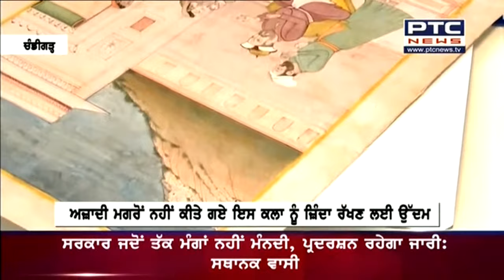ਵਿਰਸਾ ਸੰਭਾਲਣ ਦੀ ਇੱਕ ਲੋੜੀਂਦੀ ਕੋਸ਼ਿਸ਼ || ਮਹਾਰਾਜਾ ਰਣਜੀਤ ਸਿੰਘ ਦੇ ਕਾਲ 'ਚ ਸਾਂਭੀ ਗਈ ਇਹ ਵਿਰਾਸਤ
ਵਿਰਸਾ ਸੰਭਾਲਣ ਦੀ ਇੱਕ ਲੋੜੀਂਦੀ ਕੋਸ਼ਿਸ਼। ਸਿੱਖ ਮਿਨੀਏਚਰ ਪੇਂਟਿੰਗਸ ਨੇ ਵਿਰਾਸਤ ਦਾ ਹਿੱਸਾ। ਮਹਾਰਾਜਾ ਰਣਜੀਤ ਸਿੰਘ ਦੇ ਕਾਲ 'ਚ ਸਾਂਭੀ ਗਈ ਇਹ ਵਿਰਾਸਤ। ਆਜ਼ਾਦੀ ਮਗਰੋਂ ਨਹੀਂ ਕੀਤੇ ਗਏ ਇਸ ਕਲਾ ਨੂੰ ਜ਼ਿੰਦਾ ਰੱਖਣ ਲਈ ਉੱਦਮ। ਚੰਡੀਗੜ੍ਹ ਦੇ ਕਾਲਾਗ੍ਰਾਮ ਵਿੱਚ ਪ੍ਰਬੰਧ ਕੀਤੀ ਗਈ ਹੈ ਵਰਕਸ਼ਾਪ।

Live Latest News Punjab  | PTC News Live | Breaking News